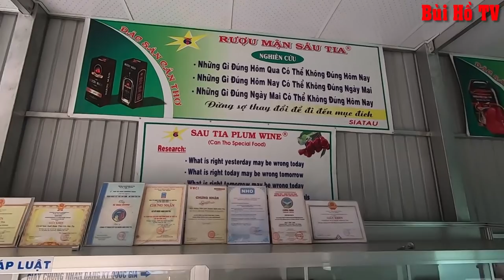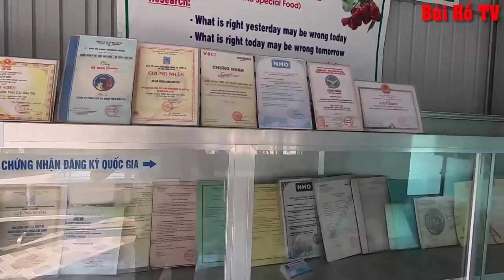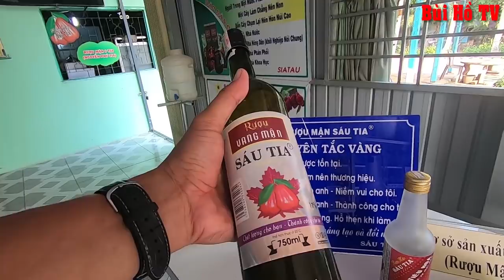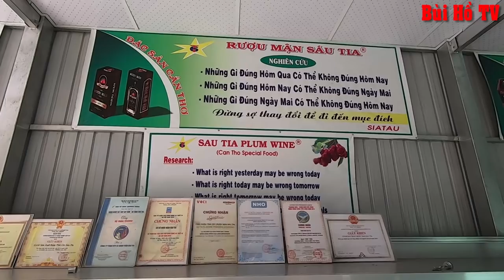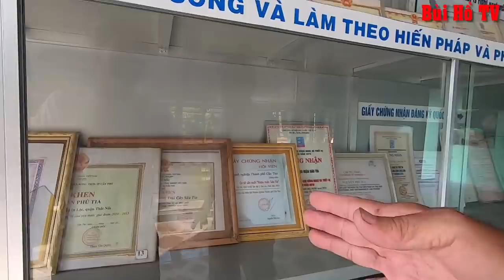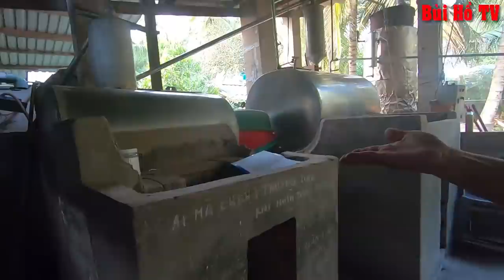Câu chuyên thành công của Lão Nông Rượu mân Sáu Tia và bài học để đời cho bạn trẻ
Hiện nay trên thị trường có rất nhiều loại rượu chiết xuất từ trái cây như rượu nho (Đạ Lạt), sim (Phú Quốc),thốt nốt, sơ ri, chuối hột (Bến Tre)… được rất nhiều người ưu chuộng và biết đến. Bởi sự thơm ngọt tự nhiên và không dùng thêm 1 hỗn hợp nào khác để chế biến nên mỗi loại đều có một hương vị đặc trưng riêng của nó. Miền Tây Nam Bộ với nhiều loại Rượu nổi tiếng đặc biệt ở Cần Thơ với món Rượu Mận Sáu Tia được sản xuất trong những năm gần đây và được nhiều người ưu chuộng bởi mùi vị đặc trưng riêng của mận mà không một loại trái cây nào có thể so sánh được